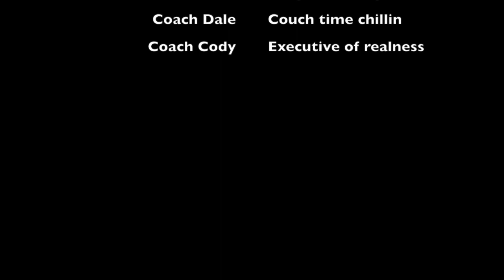Hartwick College - Blue vs White Meet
Blue vs White October 10th @ 10:00am